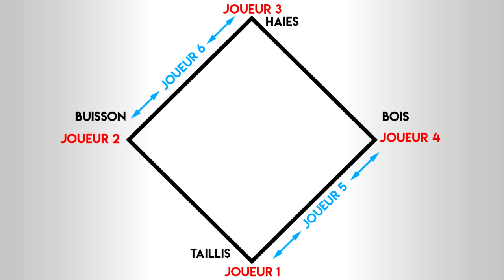[DESTINY 2] TUTO ETAPE 2 - RAID JARDIN DU SALUT - RELAIS